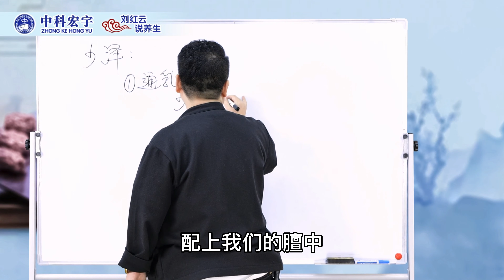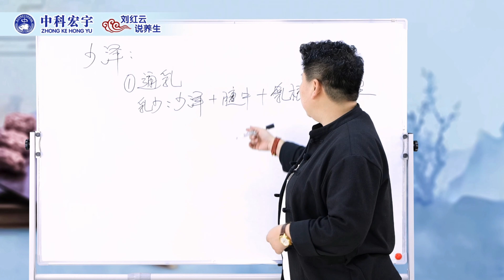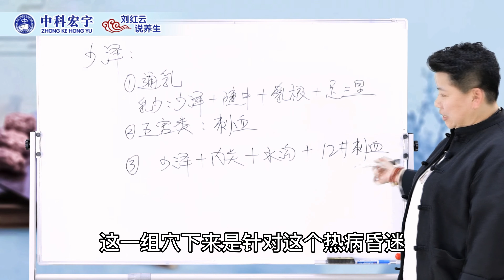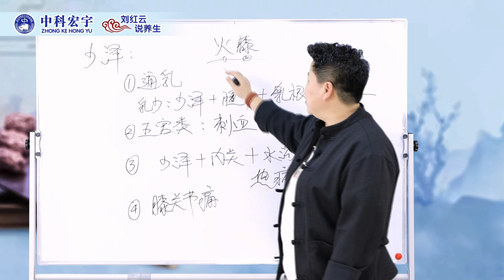01少泽穴：手上有个“少泽穴”，中风昏迷、精神分裂，关键时刻能急救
董氏奇穴 手太阳小肠经（刘红云） 中风昏迷“少泽穴”
更多完整版刘红云老师线下课程视频